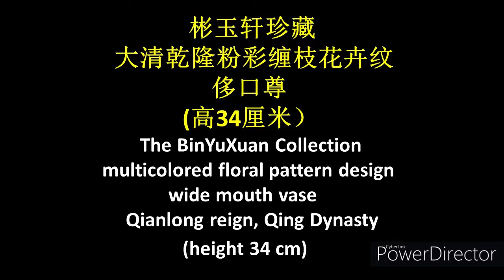大清乾隆粉彩缠枝花卉纹侈口尊-高34厘米Qing Dynasty Qianlong reign Famille Rose floral design wide mouth vase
粉彩瓷(Famille Rose Porcelain)是珐琅彩之外，清宫廷又一创烧的彩瓷。在烧好的胎釉上施含砷物的粉底，涂上颜料后用笔洗开，由于砷的乳蚀作用颜色产生粉化效果。粉彩瓷在众多的清宫廷粉彩瓷中，慈禧粉彩简单率直，浓笔艳抹，富贵豪华而别具一格。红鸟牡丹富贵罐是其风格的经典之作。此后，袁世凯于1915年底称帝，年号“洪宪”。喻其大法制，倡导国民新生活，公正透明等。按惯例，新皇帝即位要烧新瓷贡贺。袁世凯粉彩玉壶春瓶，采用瓷石作胎，模具成型，材质单一，稀薄透光。袁世凯瓷已完全失去了古陶瓷胎体的内部活力，完全依赖颜料和技法，犹如在尸体上化妆，没有了整体的生命的活性。
粉彩是乾隆朝瓷器中所占比重较大的品种之一，在雍正瓷的基础上又有新的突破。乾隆粉彩中的一部分继承了雍正时期在肥润的白釉上绘疏朗艳丽纹饰的特点，如常见的折枝花卉盘、碗、小瓶、面盆、人物笔筒和大件器物鹿头尊等。
鹿头尊是乾隆时常见品种。其口直，口以下渐大，垂腹收底，圈足。尊的上半部饰两个镂雕的夔凤耳、蟠螭耳或鹿头耳，因器型像倒过来的牛头或鹿头而得名。鹿头尊多在白地上绘青山绿水、树木，山水间及丛林里有很多头梅花鹿或奔跑或立，或回首或低头，颜色鲜亮，层次清晰，布局疏密有致。这类瓷也有叫百鹿尊的。乾隆朝的这一品种流传下来的已经很少了，大多是光绪朝仿的，层次不清，颜色暗谈。
乾隆朝除了白地绘粉彩外，还有色地粉彩或色地开光中绘粉彩等品种。乾隆朝粉彩的创新品种是在黄、绿、红、粉、蓝等色地上用极细的工具轧出缠枝忍冬或缠枝蔓草等延绵不断的纹饰，且多和开光一起使用，人称轧道开光。这一工艺的出现，将粉彩推上了更加富丽繁缛的顶峰，一直延续到民国。
另外，乾隆朝还有部分在粉彩瓷器的内壁及底足内施绿彩，俗称“绿里绿底”，一直流行到清末、民国。乾隆朝的“绿里绿底”极浅淡，迎光侧看釉面有极细小的皱纹，像微风吹过平静的湖面而形成的细波。绿彩附着在白釉上非常紧密，几乎没有爆釉现象。乾隆朝粉彩的常见纹饰有山水、婴戏、九桃、瓜蝶、百鹿、花鸟、仕女、百花（亦称“百花不露地”）、八仙、云蝠、福寿、缠枝花、皮球花、花蝶等。除了常见的器型以外，新颖造型还有贲巴壶、交泰瓶、转颈瓶。款识有青花、红彩、金彩等种类。